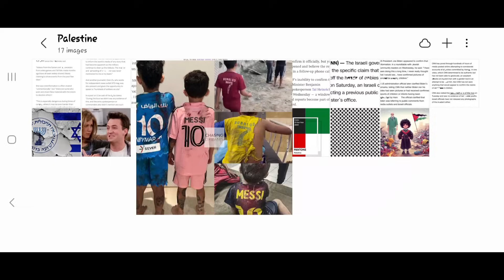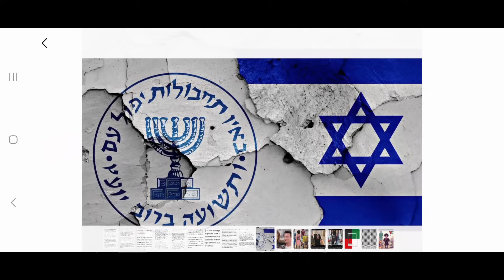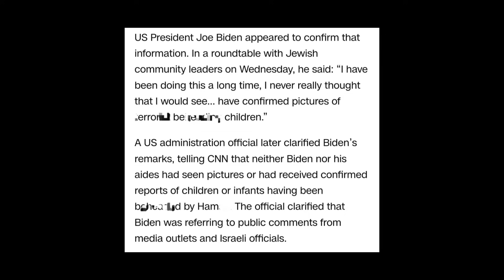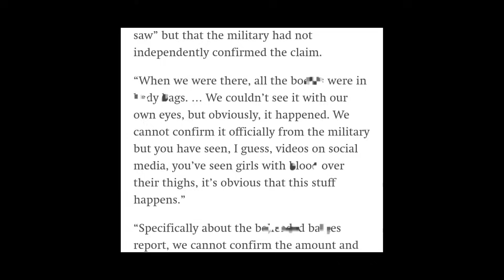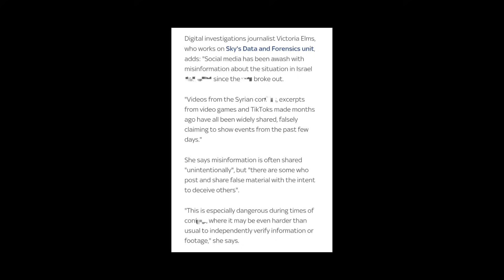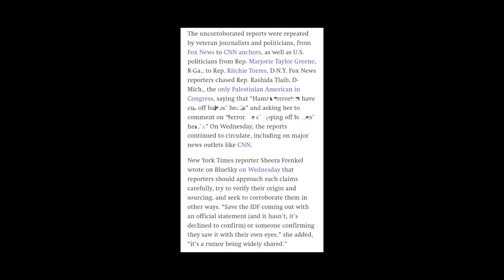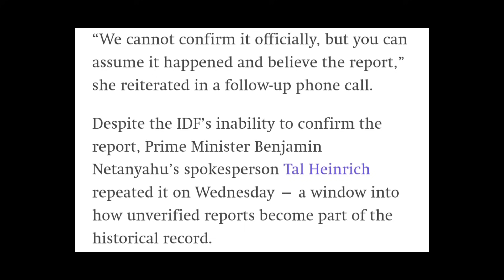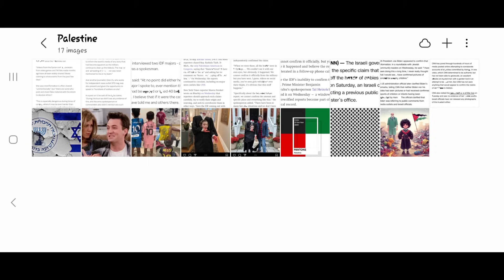The Truth About 40 Israeli Babies . . .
In this video, we shall discuss the reasons why the Halloween outfit worn by Canadian Prime Minister Justin Trudeau's son should not be interpreted as a mockery of the 40 Israeli children.

The news regarding this matter of 40 Israeli children has been either retracted or debunked by reputable sources such as the IDF, Mossad, Israeli Prime Minister's office, USA President's office, CNN, Sky News, and a forensic team.

If there were any truth to these allegations, Prime Minister Trudeau would never display such disrespect towards Israel.

It is important to note, that this video does not contain any graphic content. The photos shown depict Halloween costumes worn by Kim Kardashian and Justin Trudeau's sons and are not explicit in nature. .

Furthermore, the news scripts displayed in the video are sourced from reputable news outlets such as CNN, BBC, and Sky News.

The main purpose of this video is to provide clarification on a situation where an Israeli community felt disrespected by Justin Trudeau's son's Halloween costume.

This video offers just a thoughtful and respectful discussion about the said topic... and that's that - nothing else, nothing more!

▪︎Here Is Why . . . Kim Kardashian Faces Backlash Over Her Son's *Halloween Costume*